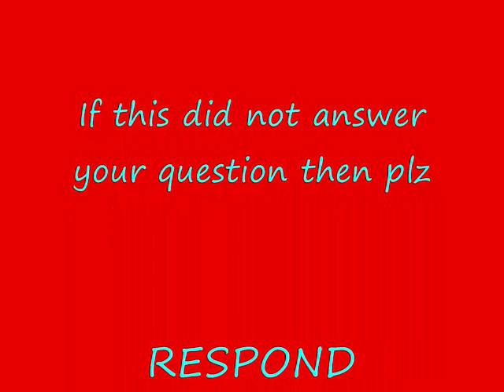Your questions answered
Hope this answered all your questions and good luck ;P